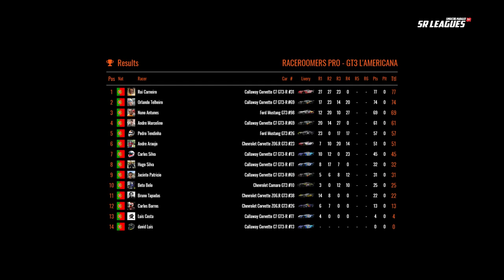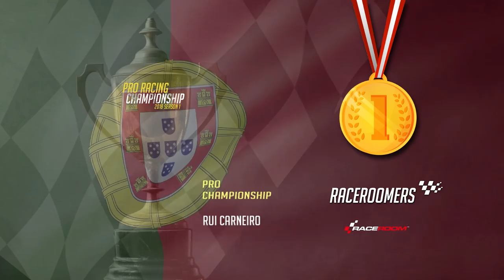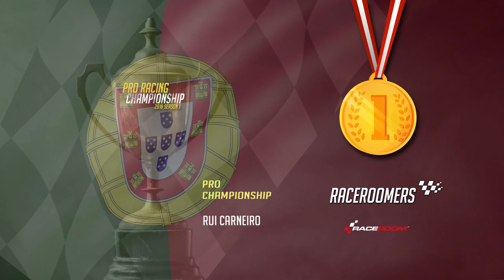RACEROOMERS 2018 - GT3 LAMERICANA - LAGUNA SECA #5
PROBABLY... the best Portuguese RaceRoom community! Come and Join Us and have fun!